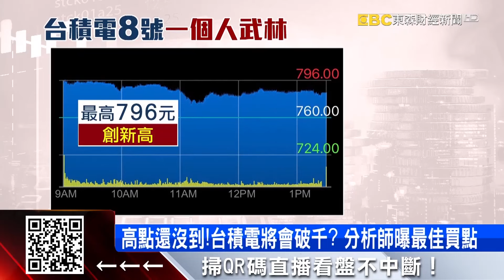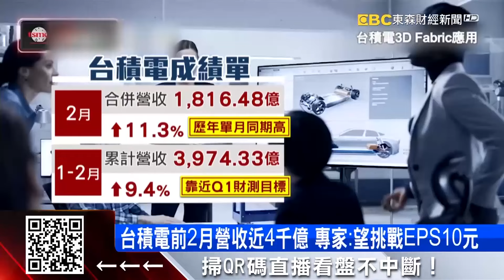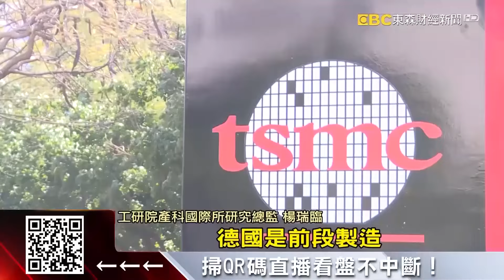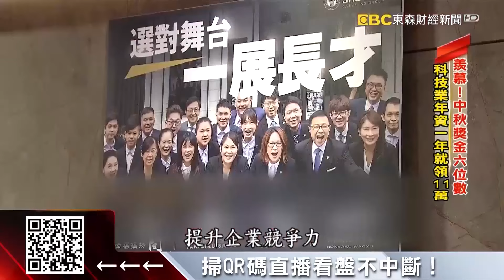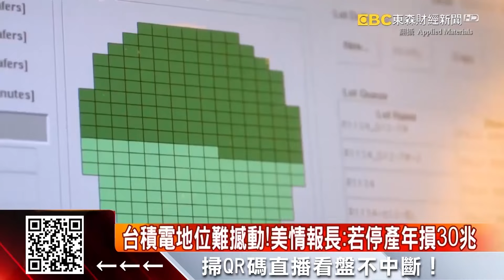台積電「一個人的武林」快上800元 2月營收亮眼！